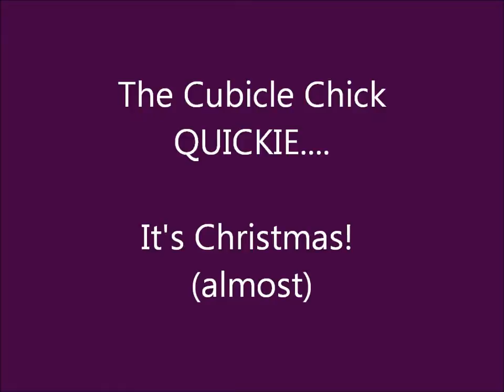The Cubicle Chick Wishes You a Merry Christmas.wmv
Merry Christmas from me to you!